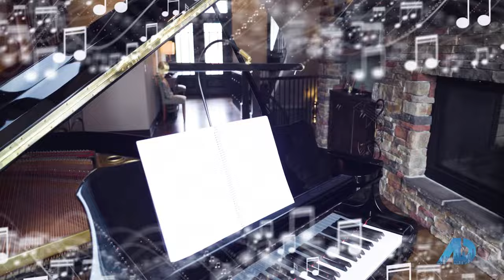Yep that's Pole inside this massive luxury home! Million Dollar Home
This million dollar home located in a suburb of Kansas City is the most creative house you'll likely ever see.  You'll slide down a 30-foot Firepole passing through all three floor of this enormous custom designed home.   Enter through a magical wardrobe from Narnia passing into a secret Harry Potter room.   There is a Lego room designed to please the greatest of Lego Masters.   And if you're not worn out from the fun yet, there is a real Rock Climbing Wall built into this huge home.  This remarkable custom-designed home sits in a beautiful setting backing to a 100-acre woods of forest land.   Million Dollar Home.

TV Show for The American Dream: Selling Kansas City.   Hosted by Jonathan Goforth with Keller Williams Platinum Partners.   Produced by Craig Sewing
Jonathan is a licensed Realtor in Missouri and Kansas with Keller Williams Platinum Partners.
Jonathan was listed in Forbes Magazine in 2019, 2020 and 2021 as one of the "Top Market Leaders in Real Estate in the United States".   He was also listed in Fortune Magazine in March 2021 on the "Top 500 List".   Articles were published by 5-Star Professionals.

The American Dream has been nominated for an Emmy, produced by Craig Sewing